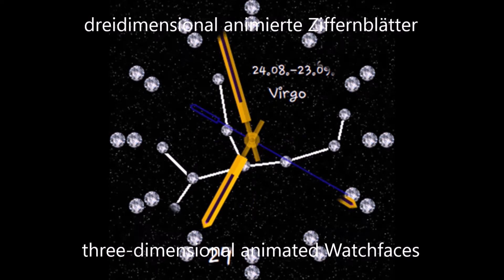Samsung Gear S2 & S3 "Green Boot Walk" Watchface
Animierte Watchfaces für Samsung Galaxy Gear S2 und S3 Modelle

Erhältlich unter dem Namen "Green Boot Walk" im Samsung Galaxy App Store